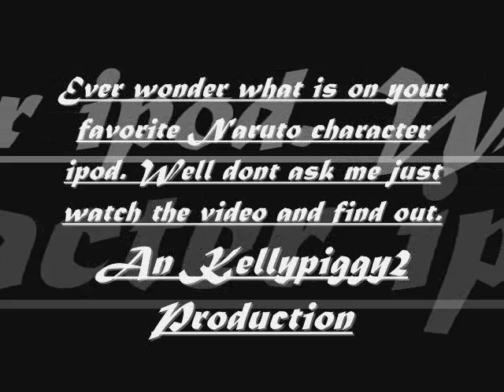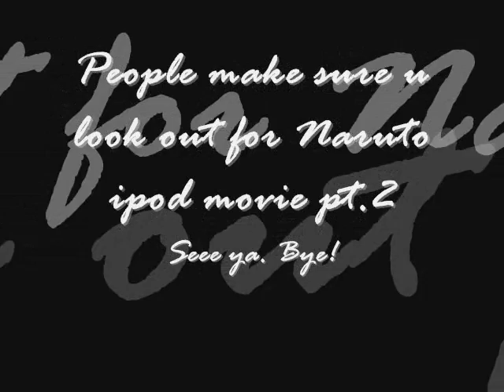Naruto iPod Movie Pt.1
some of the songs maybe longer than others. some of ipod songs were my lil sisters idea. so dont blame me if some of them suck.

Tsunade- Beer Song
Jiraiya- Baby Got Back
Sakura- Bad boy
Naruto- stronger
Sasuke- Emo Song
Kakashi- Yeah!
Hinata- No air
Kiba- Who Let the Dogs Out
Shino- the Ant's Go Marching
Kurenai- Promise
Ino- Bossy
Shikamaru- How we roll
Choji- milkshake
Asuma- This im hot
Lee- Survivor (eye of the tiger)
Tenten- Girlfriend (Japanese Verison)
Neji- Its not over
Gai- I'm too Sexy
Gaara- Let the bodies hit the floor
Temari- Don't Cha
Kankuro-Master of Puppet

&& comment, or else
:D

and i might upload better version.